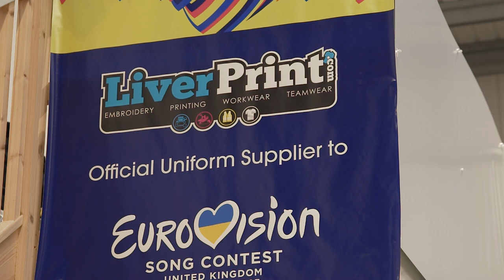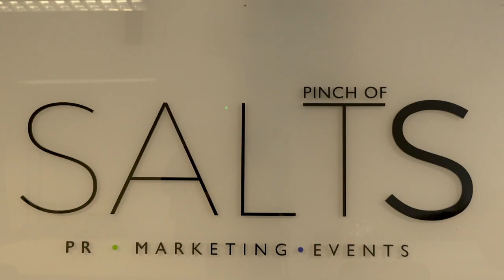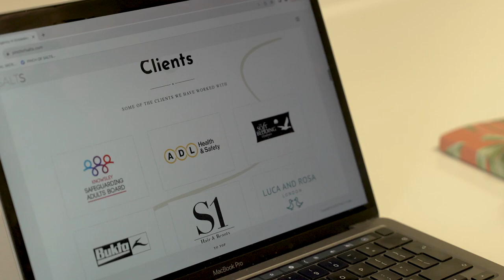Micro Business of the Year 2023: Shortlist